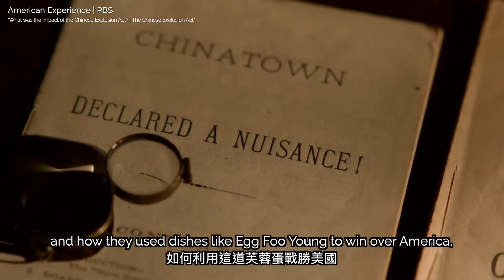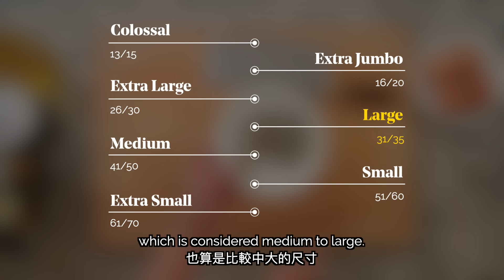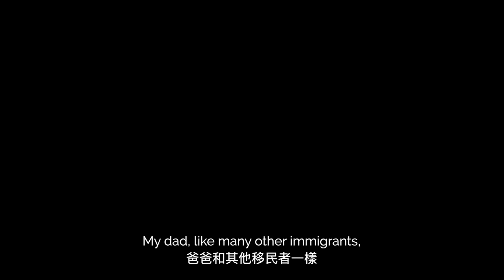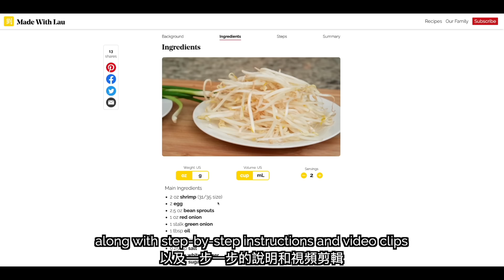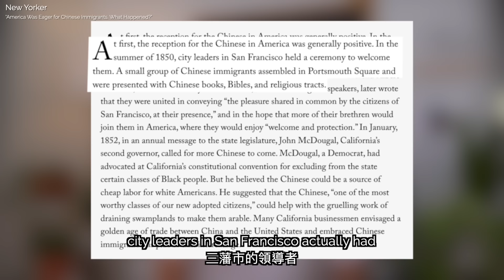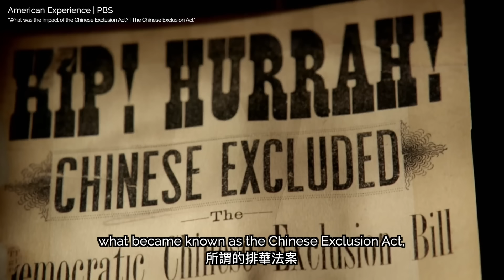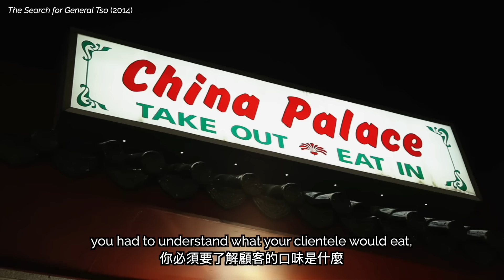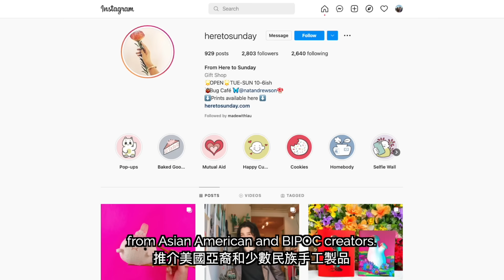🍳 The PERFECT Omelette: How Chinese immigrants won America (Egg Foo Young)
Watch Daddy Lau teach us how to make egg foo young as we trace the story of Chinese immigrants and how they won America!

- Chinese Cleaver
- Carbon Steel Wok
- Stainless Steel Spatula
- Non-Stick Wok
- Non-Stick Spatula
- Gas Burner
- Electric Burner
- Steaming rack
- Steaming rack with holes

- Infrared Laser Temperature Gun
- Wireless Meat Thermometer
- Food Scale

- Light Soy Sauce
- Dark Soy Sauce
- Chicken Bouillon
- Sesame Oil
- Rice Cooking Wine
- Shaoxing Cooking Wine
- Premium Oyster Sauce
- Chili Oil
- Hoisin Sauce
- Vegetarian Oyster Sauce
- Gluten-Free Oyster Sauce

- Workhorse Camera
- Lens for Wide Shots
- Lens for Detail Shots
- Macro Lens

These links are affiliate links, which means that if you use our links to purchase these ingredients, Amazon pays my family a small amount for the sale - at no extra cost to you. If you use these links, we really appreciate the support!

⏲  CHAPTERS ⏲
00:00 - Egg Foo Young on Chinese restaurant menus
00:45 - Prepare shrimp
01:50 - Why did Chinese people immigrate
02:58 - Prepare veggies & eggs
04:09 - Create sauce & slurry
04:46 - Blanch shrimp & veggies
05:40 - American reception to Chinese immigrants
06:51 - Heat wok & prep egg mixture
07:16 - Best oil to use?
07:40 - Pan-fry omelette
08:16 - Tips on making egg softer & smoother
09:28 - Support from community & winning over America
11:37 - Temperature to cook this?
12:33 - Pan-fry Summary
13:53 - Cook sauce
14:22 - Was egg foo young popular in US & China?

🎵 OTHER CREDITS 🎵
Produced by Randy Lau, Grace Phan

💛 OUR FAMILY 💛
Learn more about the Lau family, and why we started this channel + blog